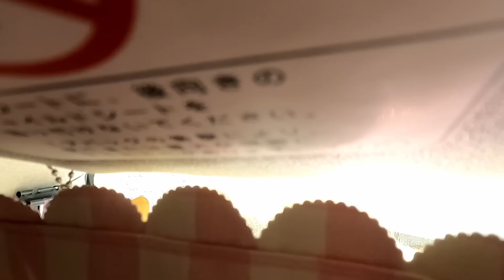【車中泊仕様】カーテンの取り付けとシートアレンジ / ミラココア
車中泊には向かない軽自動車ですが、工夫すれば快適空間に(*´-`)
気になっていたカーテンの穴を塞いで、車内が見えないようにしました。